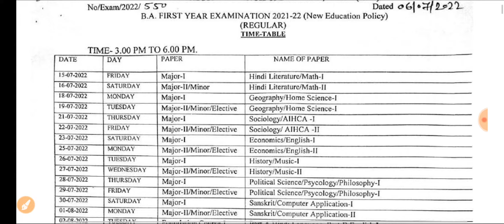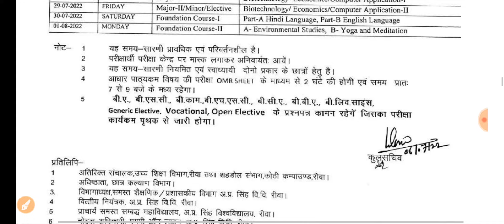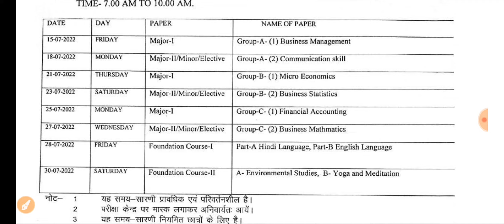APSU University Ba Bcom Bsc 1st Year Time Table 2022 || APSU 1st Year Exam Date आ गयी